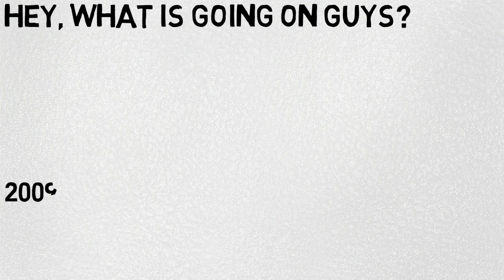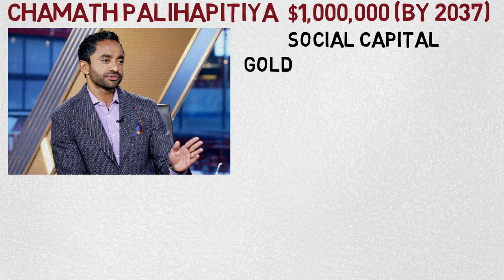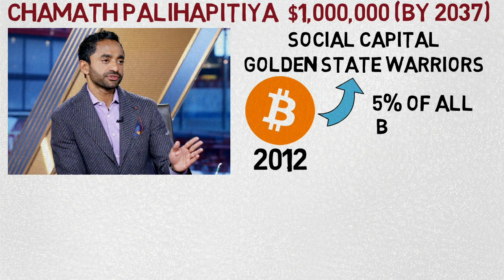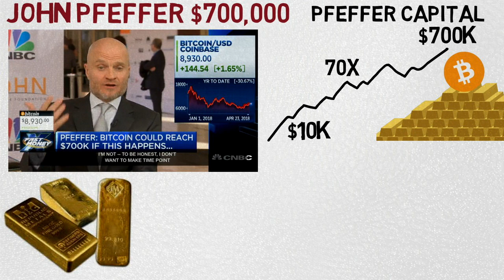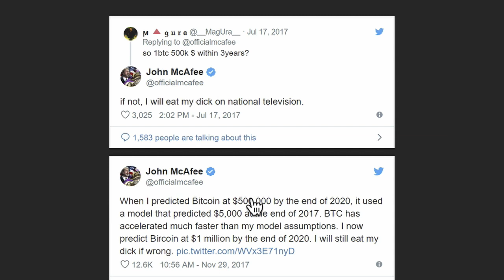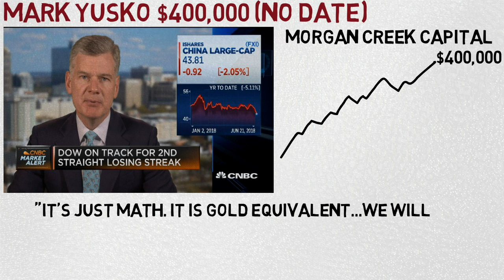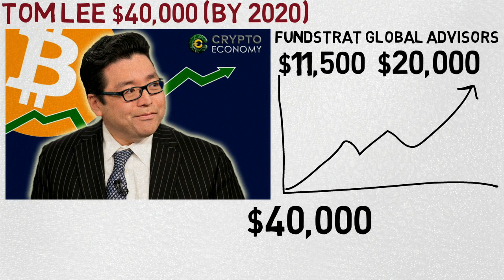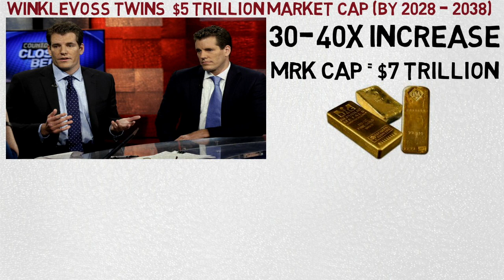Bitcoin Price Prediction From Zero to a Million | Experts Opinions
Bitcoin was created in early 2009. Since then, we’ve seen its price increase from a cent all the way up to $19,000+ per Bitcoin. That is by far the best preforming asset class for the past decade. In the video I will explain why many experts believe it will continue to grow and I will give you their price predictions for bitcoin.
🔑 BTC Wallet Address: 16EtKHG2rwH2NqA4MniK4JRhzPyv5AeiER
🔑 ETH Wallet Address: 0x1db0fa9a379e46cb205a39a0766e30d3e3d0d11e
🔑 LTC Wallet Address: LRcmBavhskBURqmw1sujV5LS8WUPvfaNj8